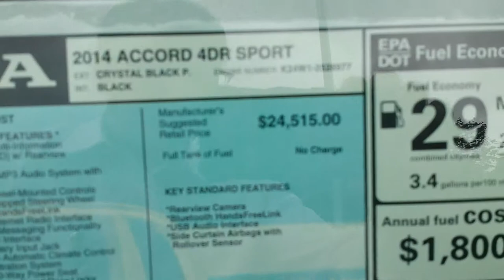Hello Alfred, I'm Lars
Alfred the perfect Honda Accord for your son